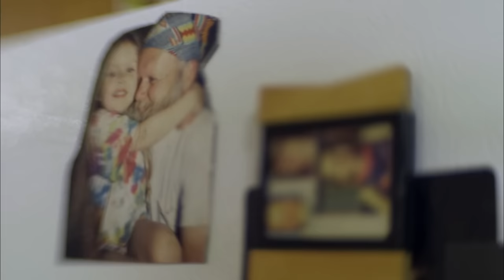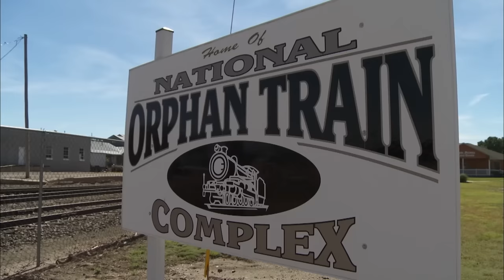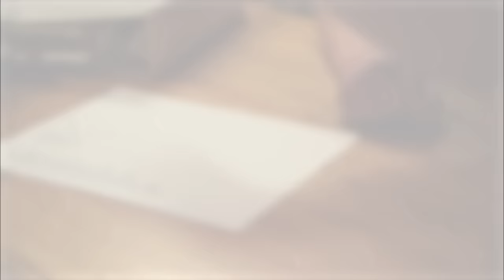3-Year-Old Talks to Ghost Mom From “Past Life” - The Ghost Inside My Child (S1 Flashback) | LMN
A 3-year-old girl talks to a tree and provides hints that connect her to a possible past life with another mother and an orphan train in this flashback clip from Season 1, Episode 3, "Orphan Trains & Hotel Flames."

Join the journey of five families who have been touched by reincarnation. Two children will experience a reunion with someone from their past life hoping for answers and closure. One emotional follow-up to a reunion will illustrate the profound impact it had on two lives. And two all new stories, a 4-year-old who has religious knowledge his parents can't explain and a 13-year-old whose past life memories as a Samurai warrior are crucial in his battle with Leukemia. Five amazing testimonies that will have you question all you know about reincarnation.